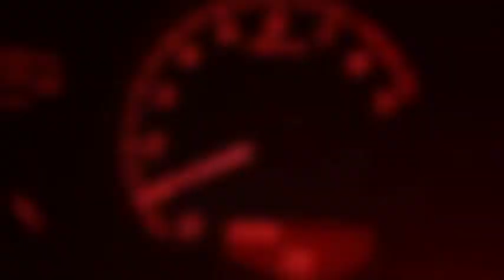TOYOTA 86 with 7 SRS Airbags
Great car with Vehicle Stability Control and Traction Control, also has braking package with Anti-skid Braking System. Watch this exciting video & also browse for other car videos.